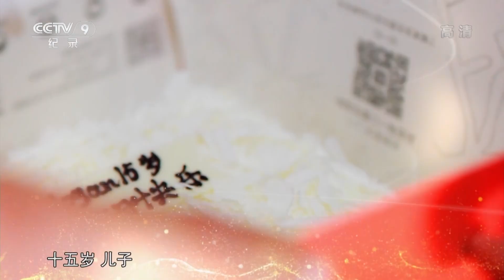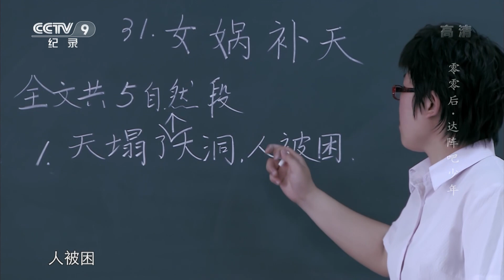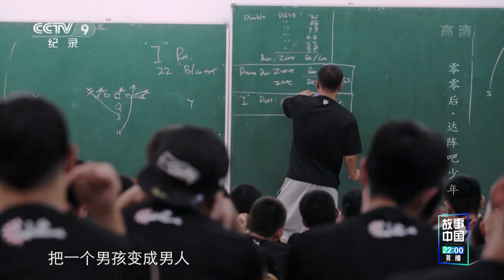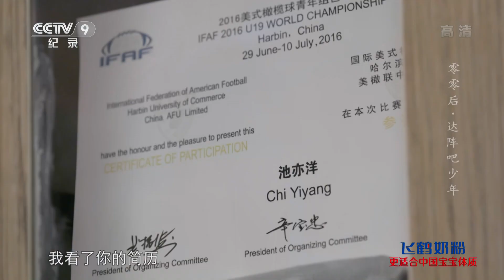《零零后》第6集 10年前 他是霸道的“孩子王” 10年后 他是那个追逐橄榄球梦想的少年【CCTV纪录】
本期内容：幼儿园的孩子王池亦洋有着深深的英雄情结，却被家长集体要求开除。升入小学后，他又成为老师眼中的问题孩子，一度失去自信。直到他第一次戴上橄榄球头盔，接触橄榄球后的他完全变了一个人。

■□节目简介■□
2006年，摄制组开始在一所幼儿园跟踪记录了十多位00后的孩子，记录一直持续了十年。孩子们从幼儿园到小学再到中学。十年过去，时间改变了他们的外貌，赋予了他们独立的思想和自主的行动。他们将如何突破青春的困惑？他们将怎样选择未来的生活？这是中国唯一长时间记录孩子成长的纪录片，用影像探索00后的孩子有着怎样的成长秘密。父母、社会、学校对孩子的成长会产生怎样的影响？展现十年的成长，凸显时间的力量。